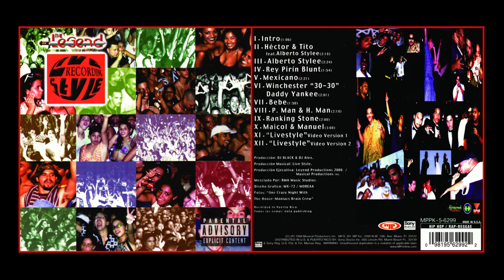10. Maicol & Manuel - Live Style Legend